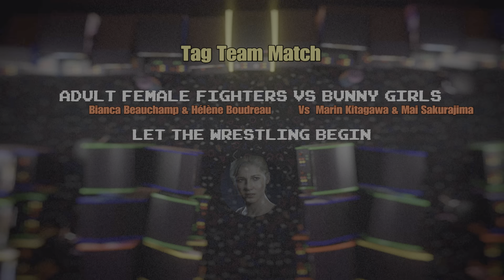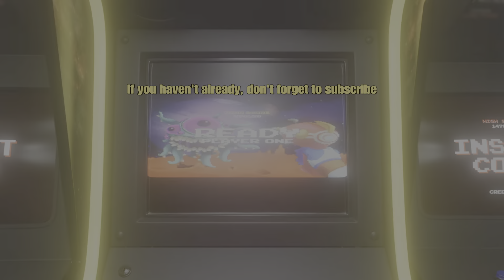WWE Adult Females Vs My Dress Up Darling - Tag Team Elimination Match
Match Details
A quick look at how things worked out when I had the bunny girls in matching black bunny outfits against the Adult Female Fighters.

Channel Notes
Here's one that ended abruptly, earlier, so I reran the match, which is effectively the match here.

Here's a link to the unfortunate finish, too early but it can happen, if you don't hear the referee's count. I might have given the results away here, or at least the ending: